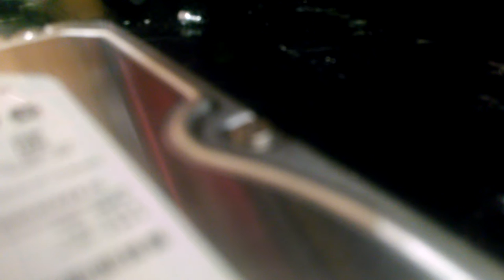Seagate Constellation ES.3 1TB Spinup/Spindown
Interface: SAS 6Gb/s
Spindle Speed: 7200 RPM
Capacity: 1000 GB
Date: January 12, 2016